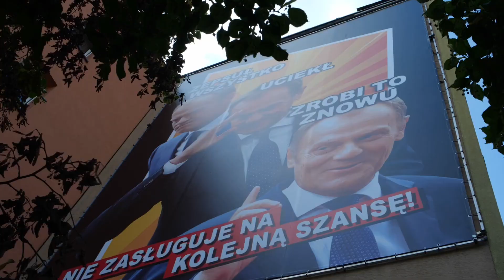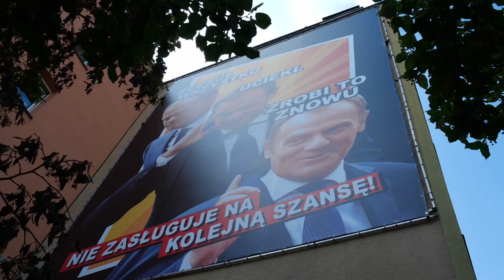Jaworexpress 21.08.2023 - Wiadomości telewizyjne